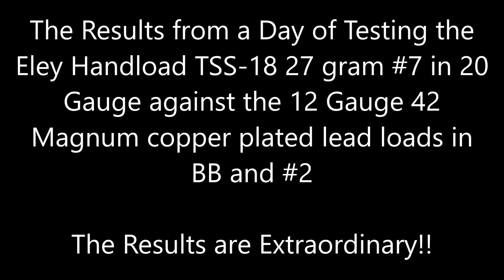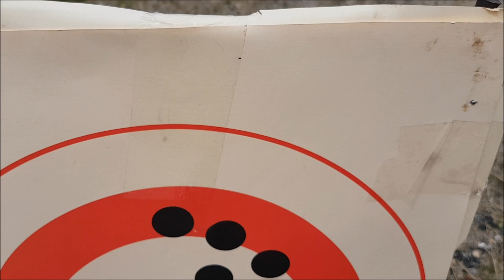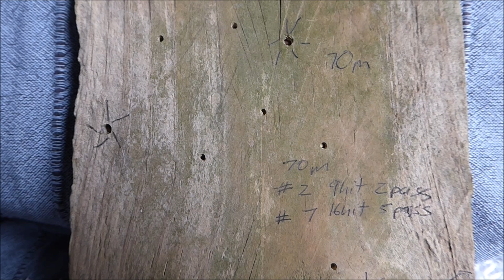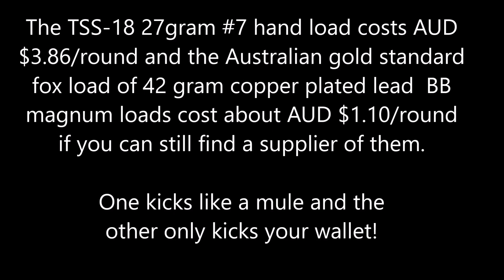Pattern and Penetration of #7 Tungsten Super Shot TSS-18 versus BB and #2 Lead at 50m and 70m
I compare the pattern and penetration of handloaded Tungsten Super Shot TSS-18 in #7 (2.5mm) versus the heavy copper plated lead shot in BB (4.2mm) and #2 Shot (3.8mm).

The tungsten #7 offers superior long range patterning and penetration compared to larger lead shot but at a 3 times the price. The balls are spherical, hard and the density is 18 grams per cubic centimeter compared to lead which is soft and density is closer to 11.3 grams per cubic centimeter.

If you are going to reload make sure you get the thicker Ballistic Products wads and wrap telfon sheets on the inside to protect the bore. Also make sure you put a good filler to keep the Tungsten Shot within the wad as it travels down the barrel and have a very open choke like steel.